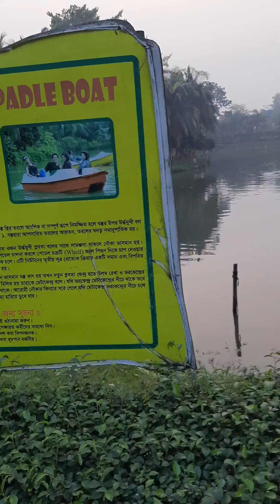নন্দন পার্ক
খুব সুন্দর এবং মনোরম পরিবেশ